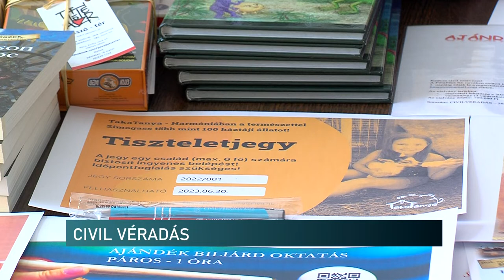Jótékonysági véradás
Jótékonysági véradást szervez a pécsi székhelyű Civil Központ. A „7. Civil Véradást” szeptemberre tervezik. Az Országos Vérellátó Szolgálattal és a Magyar Vöröskereszttel összefogva szervezik az akciót. Addig is minden jövőbeni vért adó magánszemély és cilvil szervezetek tagjainak jelentkezését várják a helyszíneken, nemcsak Pécsen, hanem Baranya megye több településén is. Számos nyeremény is gazdára találhat a jótékony véradások alkalmával.